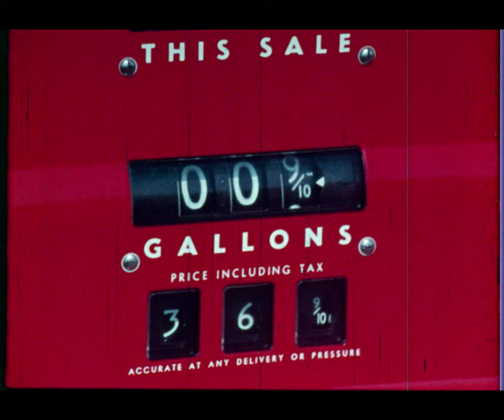Personal Hygiene For Boys 16mm 4K